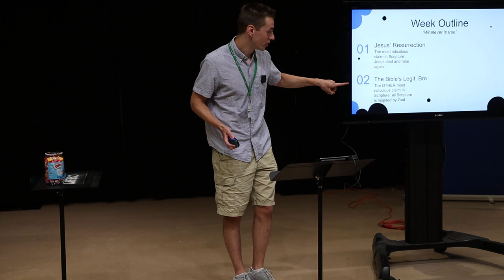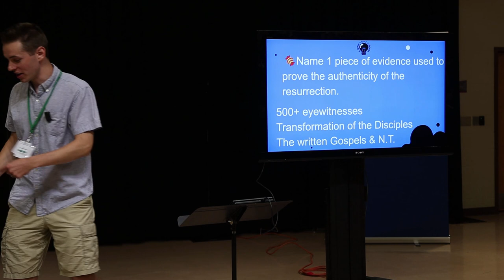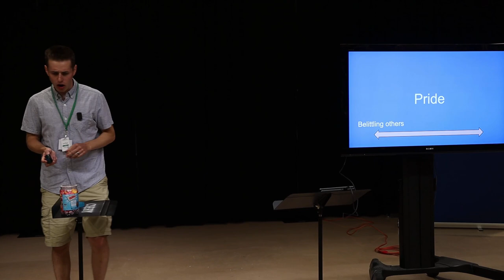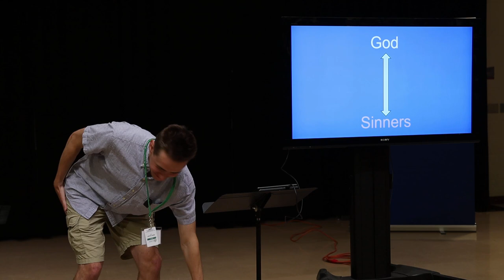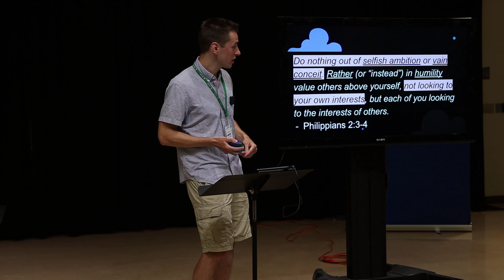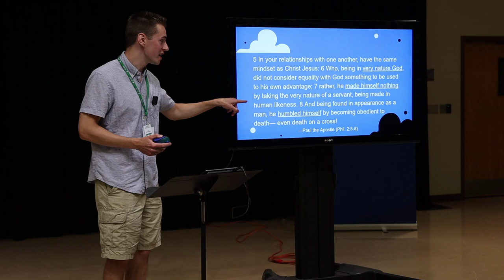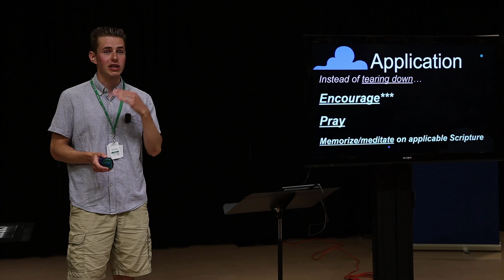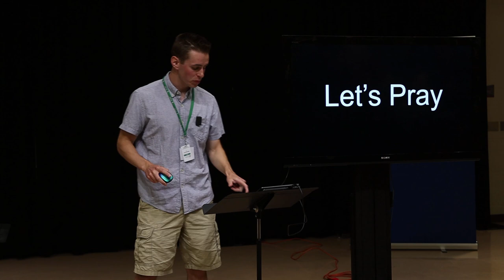Public Performance Identity (Philippians 4:8-9) Middle School Chapel, 2024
Series: Whatever Is True
Speaker: Caleb Trezise
Wednesday Chapel